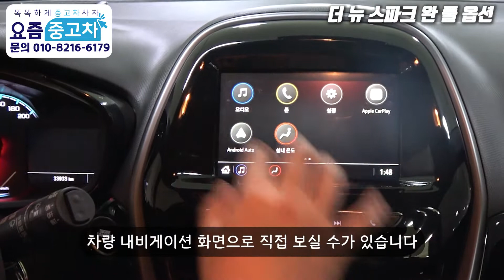가성비 끝판왕 풀옵션 더 뉴 스파크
전국 어디든 3일 먼저 운행하고 결정하는 홈서비스! 요즘중고차TV 입니다.

저희 요즘 중고차에서는 어떠한 차량이던 꼼꼼한 현장 검수,리프트 하부점검 후 출고를 원칙으로 하고 있습니다.

차량이 궁금하시다면 아래 주소로 들어와주세요!
네이버 검색 :  요즘중고차
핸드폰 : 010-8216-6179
카카오톡 : hihi6179